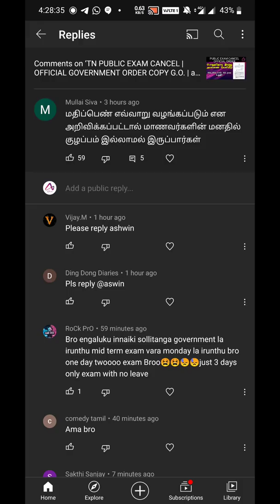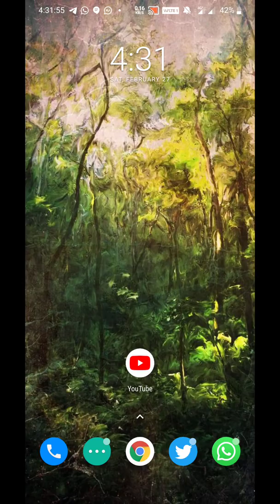10th,11th Public cancel | marks calculation | 2021 | exam cancelled • tamilnadu tn • +1 • mark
10th Public exam
tamilnadu
2021
tn
11th
all pass
mark
marksheet